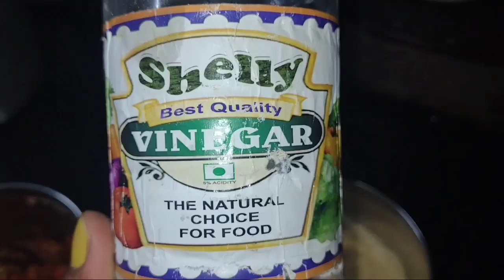Instant Ghost pepper pickle 🥵🥵ভোটজলকীয়াৰ এটা সহজ আচাৰৰ ৰেচিপি।